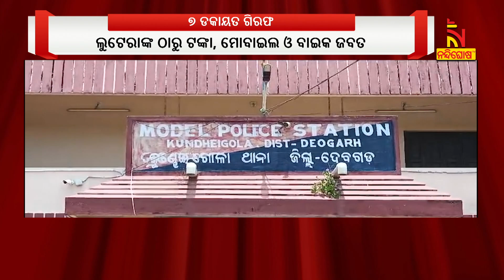ଦେବଗଡ଼ ପୋଲିସକୁ ବଡ଼ ସଫଳତା, ହାଇୱେ ଲୁଟେରା ଗ୍ୟାଙ୍ଗ୍‌ର ପର୍ଦ୍ଦାଫାସ୍ | Nandighosha TV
* DishTV Channel No: 1367
* Airtel Digital TV Channel No: 611
* TATASky Channel No: 1779
* Hathw@y Channel No: 731
* NXT Digital Channel No: 16
* SITI Channel No: 17 & 458
* GTPL Channel No: 719
* SUN Direct Channel No: 667
* Asianet Channel No: 219